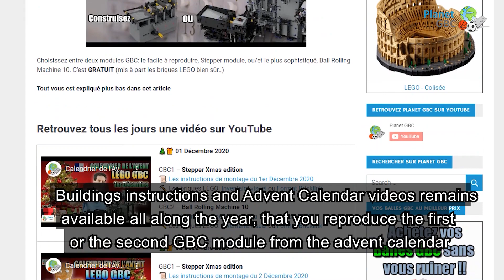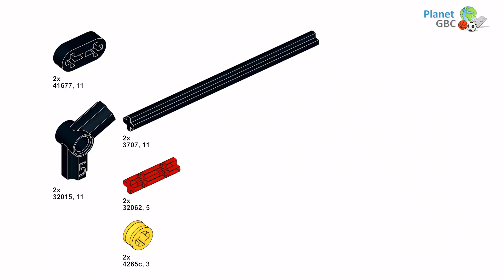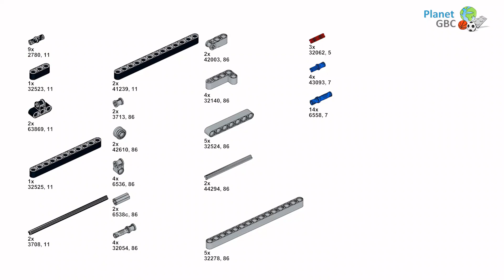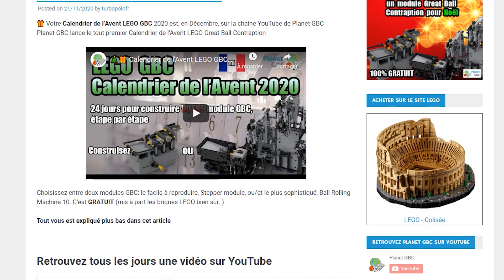LEGO GBC Advent Calendar 2020 | Dec. 24 | LEGO Speed Build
It's free, that will only take you 30 seconds and this will help me to grow Planet GBC YouTube channel 🙏🙏

▬▬▬▬▬ DECEMBRE 24th 📜  What you need ▬▬▬▬▬

▬▬▬▬▬ Gather your bricks for the next step of December, 24 ▬▬▬▬▬

hey! there is no next step, today is the last day!!   Merry Christmas !!  🎄🎁🎄🎁

▬▬▬▬▬ DECEMBRE, 24 🎄🎁  Daily BONUSES  ▬▬▬▬▬

▬▬▬▬▬ I WANT TO BUILD THIS LEGO ADVENT CALENDAR !! ▬▬▬▬▬

🎄🎁 Your 2020 LEGO Great Ball Contraption Advent Calendar is, in December, on Planet GBC YouTube channel
Choose between two GBC modules: the easy-to-build one, Stepper module, or/and the more advanced one, Ball Rolling Machine 10.

It’s FREE (except LEGO bricks of course..)

▬▬▬▬▬ 🙄🙄 QUESTIONS ? 🏀⚽ ▬▬▬▬▬

Leave a comment on this video (or on others), or on the GBC Advent Calendar

▬▬▬▬ LEGO TECHNIC PRICE COMPARATOR ▬▬▬▬

😮😮 You need to buy some LEGO TECHNIC at the best price ?💲💲

Therefore Planet-GBC has gathered for you on a single page all the prices/discounts from various Amazon websites for the most recent LEGO Technic sets.

This should be useful for you to renew your bricks stock, quickly, in a secured way thanks to the distribution network of one of the e-commerce giants, and at the best price. 😍😍😍